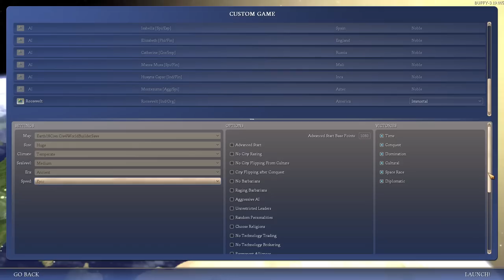Civ 4 Immortal 63 | Roosevelt Earth 18 | Part 1 (Doing everything at once!)